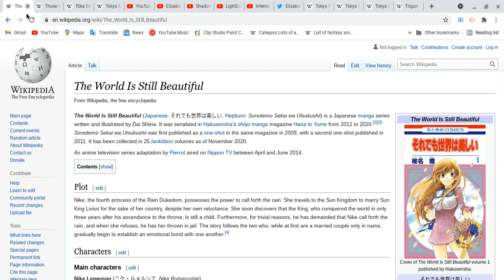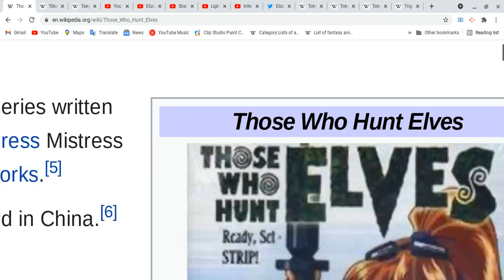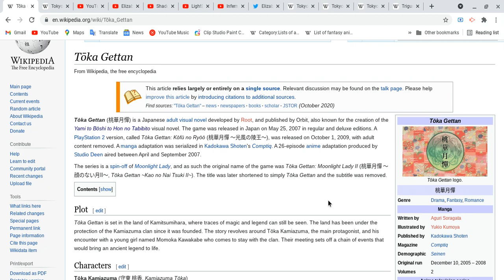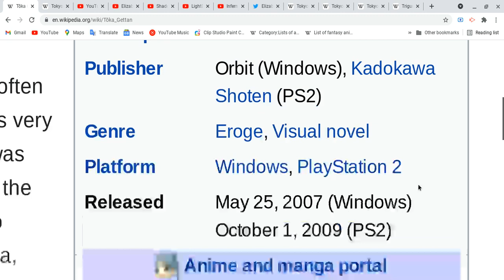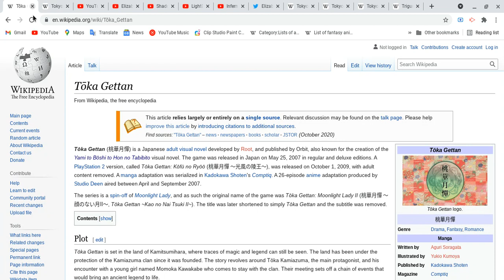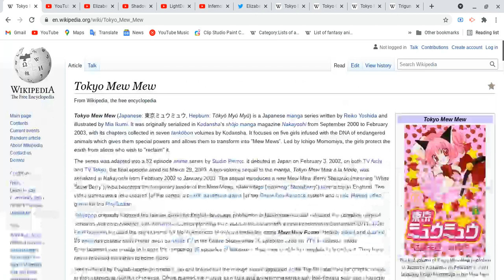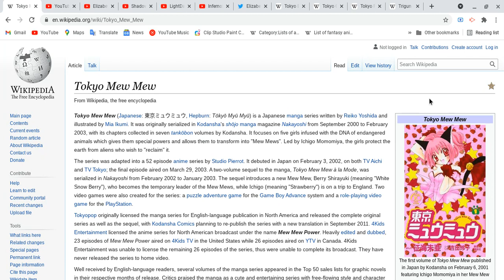All about World Is still Beautiful,Those Who Hunt Elves,Toka Gettan & Tokyo Mew Mew!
Good morning, I have to making videos before i going somewhere i will be back after i done! some anime got banned from some other country! please let me know about it!
Elizabeth Dawson:
Well guys I better to Started made second video! i will see next video!